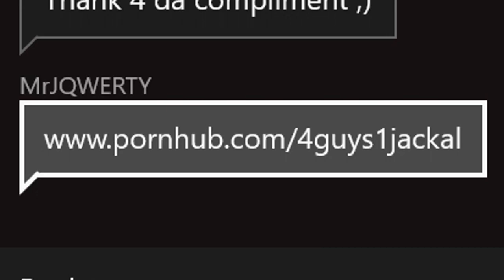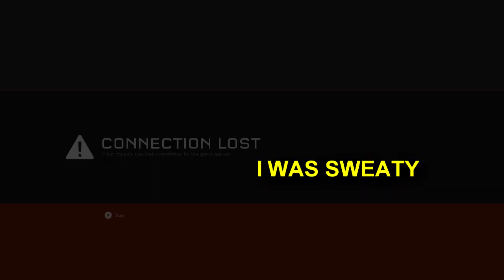Getting Nasty with the Jackals - Custom Games Highlights & Funny Moments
ew

►Songs used
A Sky Full of Stars - Coldplay
Rome - Phoenix
"Getting Nasty with the Jackals - Custom Games Highlights & Funny Moments" was created under Microsoft's "Game Content Usage Rules" using assets from Halo 5: Guardians, and it is not endorsed by or affiliated with Microsoft.